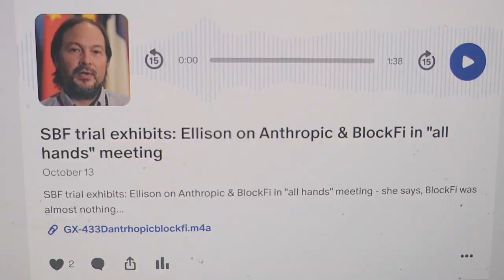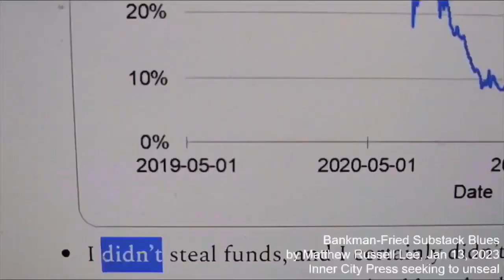Sam Bankman-Fried Countdown to the Cross Blues by Matthew Russell Lee, Inner City Press Oct 28, 2023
Sam Bankman-Fried Countdown to the Cross Blues
by Matthew Russell Lee, Inner City Press, Oct 28, 2023

Bankman-Fried! Bankman-Fried!
Practice on the cross, that's what he need!
Sleazy Sam! Sleazy Sam!
Blaming Caroline, for the whole scam!

Only four arenas / open for name changes
FTX not the Kansas City Royals / of crypto currency exchanges
Piles of Amazon boxes / in a Berkeley Airbnb
They said that he'd go infinite / but it was not to be

Then starting on Monday / Sam gets on the cross
Slick evasive answers / Could ensure his loss
Single crypto juror / Could trigger mistrial
Sam could still stay in the jail / for a good long while

SBF ON THE STAND: Sam Bankman-Fried Says He Wanted to Impact the World But Surprised by $8 Billion Hole- Inner City Press story and thread

Book: Crypto Creeps: SBF, Guo and Peers inside SDNY: After Sam Bankman-Fried joined Miles Guo in pre-trial detention for crypto-currency fraud, a view from inside the SDNY courthouse Paperback